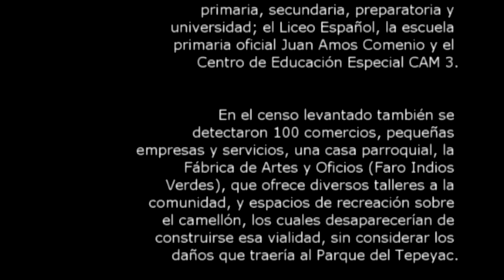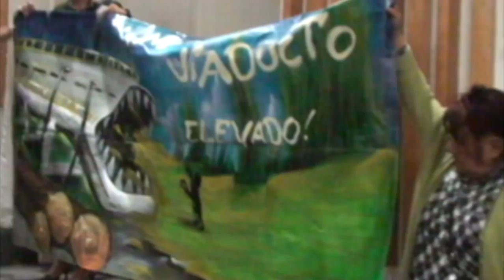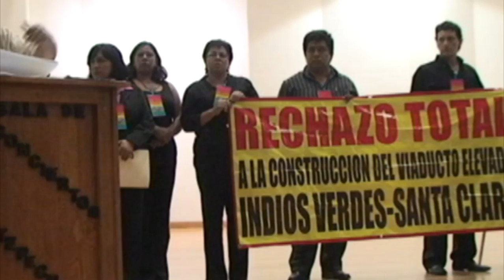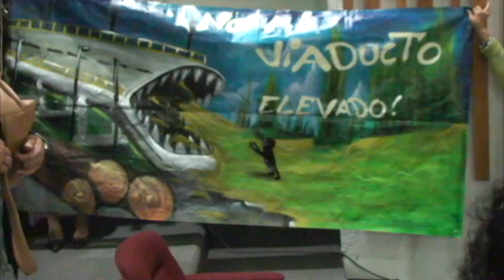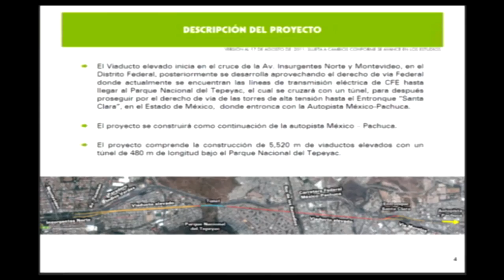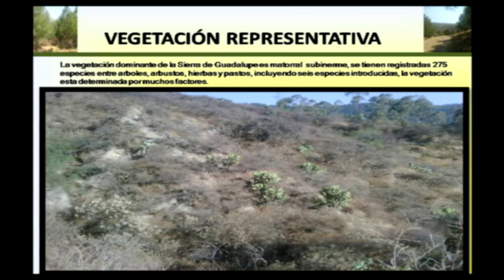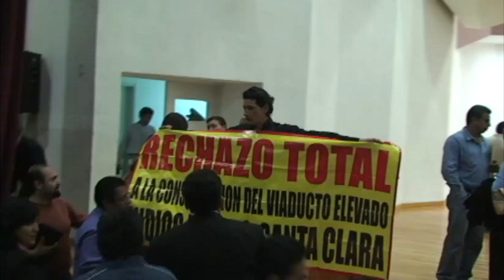NO VIADUCTO ELEVADO